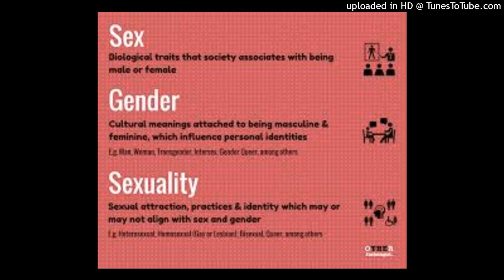What is gende? How it’s constructed?